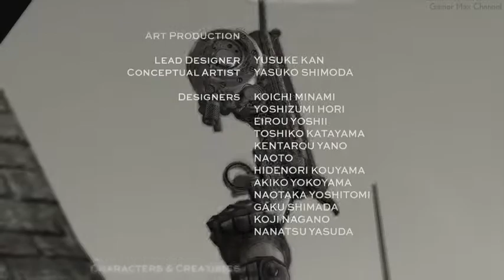Resident Evil 4 HD Project Assignment Ada FULL GAME Walkthrough Gameplay No Commentary